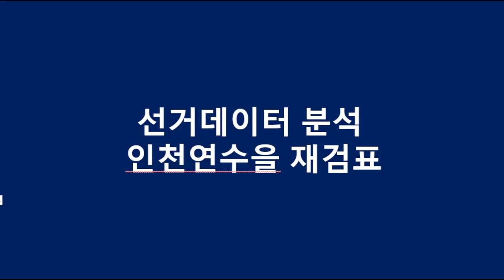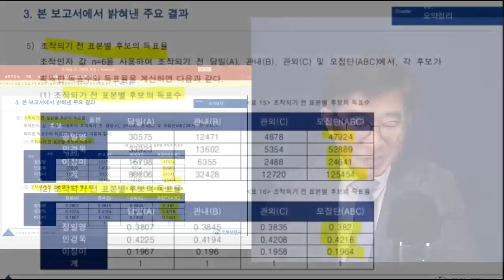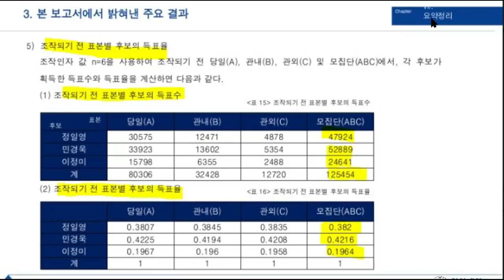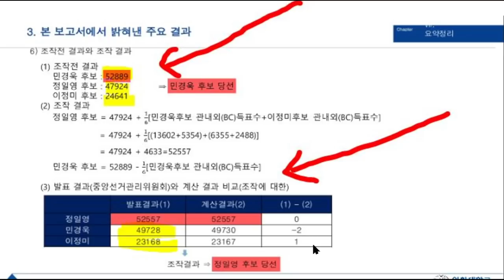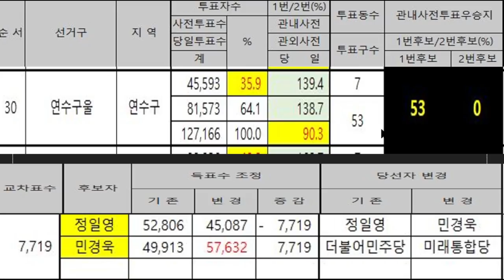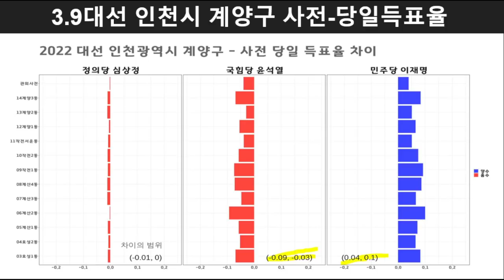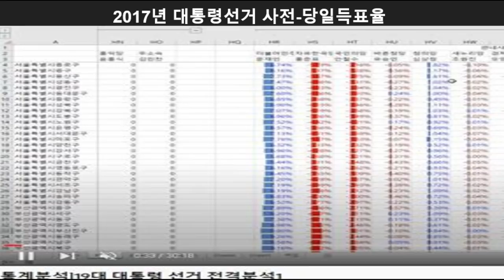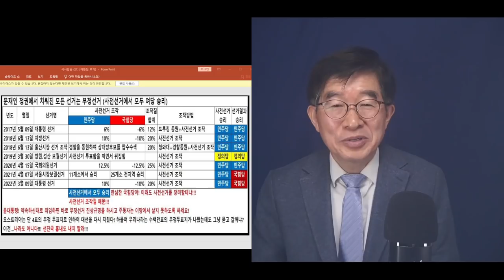문정권 5대 공직선거에서 , 어떤 일들을 저질렀는가? / 인천연수을에서 일어난 일을 보면 단박에 알 수 있다 / 모든 투개표에서 비슷한 일 / 인천연수을의 중요성 [공병호TV]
Bitcoin : 3MTW849AkP2ftLeSK2teZHMmzLu7Z83s9U